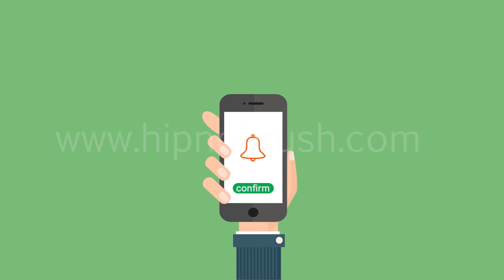character explainer video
creation credits- Hipnobrush Media.
Do you want an explicit promotional/ explainer video for your brand/ business?
and explore more about our services.